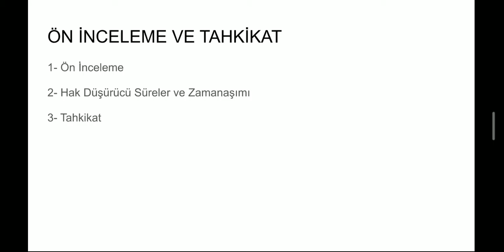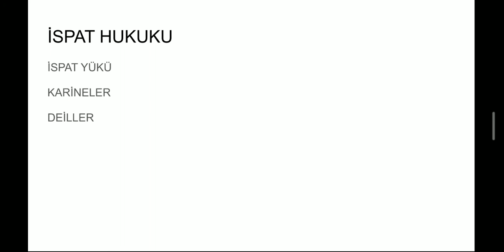Medeni Usul Hukuku 14. Hafta